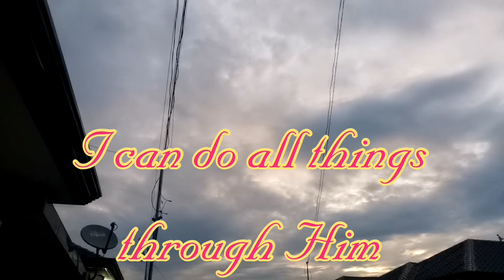God's Awesomeness : Morning Gift #0004 101421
Thank You oh God for sustaining me always..